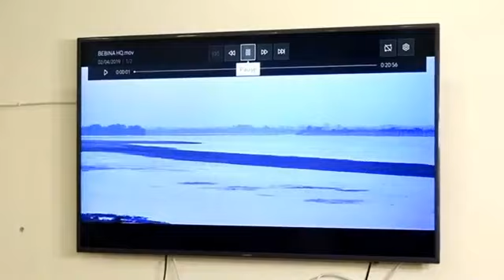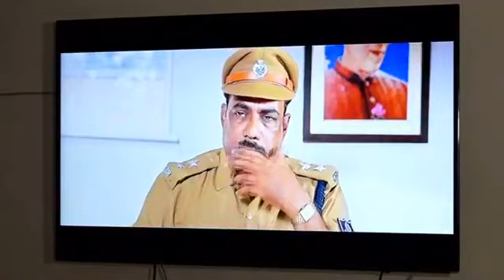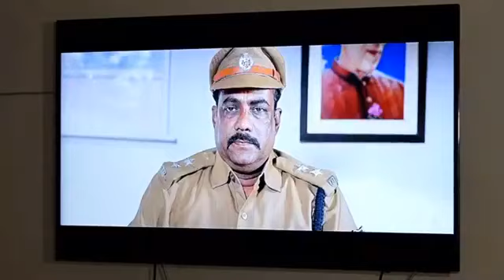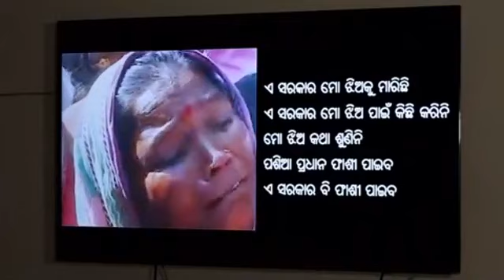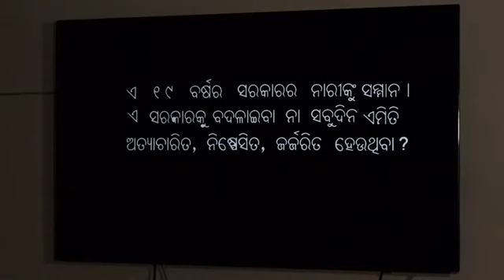Press Conference by Smt. Pravati Parida at BJP State Office, Bhubaneswar.